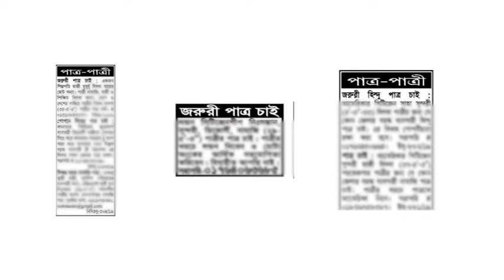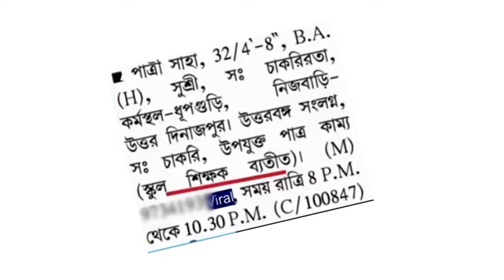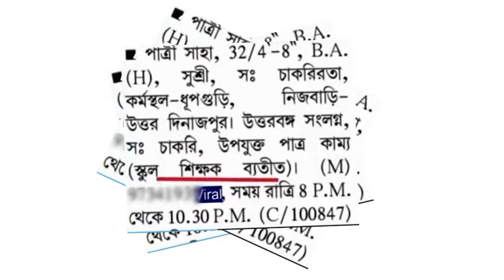Funny groom ads viral in internet: চাই না 'শিক্ষক পাত্র', ইন্টারনেটে ভাইরাল বিজ্ঞাপন | TET EFFECT?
Funny groom ads viral in internet, TET effect in Bengal ?
একটা বিজ্ঞাপন। আর তা নিয়েই তোলপাড় গোটা রাজ্য। তোলপাড় শিক্ষা থেকে রাজনীতির অঙ্গন। এই রবিবারই দৈনিক পত্রিকায় এই বিজ্ঞাপনটি বেরিয়েছে। দেখা যাচ্ছে, কোনও শিক্ষক-পাত্র চান না পাত্রীপক্ষ। কিন্তু কেন এই হাল? একসময় যে পেশা ছিল গর্বের, যে পাত্র পেতে হা পিত্যেশ করতেন মেয়ের বাবারা, এখন সেই শিক্ষকই কেন ব্রাত্য? একটা বিজ্ঞাপন সেই প্রশ্ন তুলে দিয়েছে। প্রশ্ন উঠছে টেট কেলেঙ্কারির পরই কি বদলে গেল ছবিটা? দুর্নীতির অভিযোগ ঘিরেই কি আশঙ্কার কালো ছায়া? তৃণমূল জমানায় শিক্ষকতা পেশাটাই কি ভুলুন্ঠিত হয়ে গেল?
বিজ্ঞাপনের পর বিতর্ক চলবেই। তবে টেট কেলেঙ্কারি যে তৃণমূল জমানায় একটা কলঙ্কের অধ্যায় রূপে চিহ্নিত হতে চলেছে, তা স্পষ্ট।